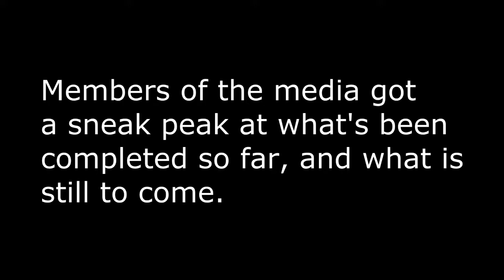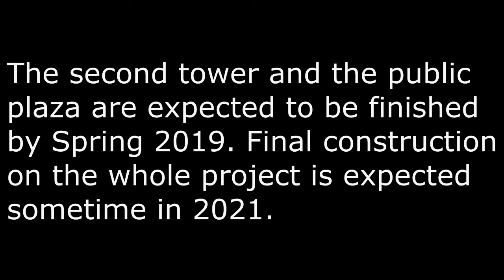True North Square hits construction milestone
Winnipeg's largest downtown construction project gets closer to completion every day. Members of the media got a sneak peak of what's been completed so far, and what is still to come.